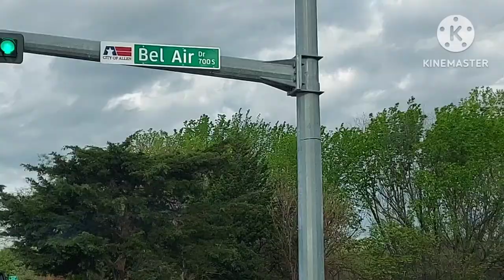Drive Vlog On Way To Appointment At Healthcare Provider's Office 🚗 Just Have To Settle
Nothing on this channel should be considered as any form of advice. My opinions etc could be wrong. One size doesn't fit all, IMO. I am a social and behavioral scientist. I'm doing food deliveries for healthcare insurance.